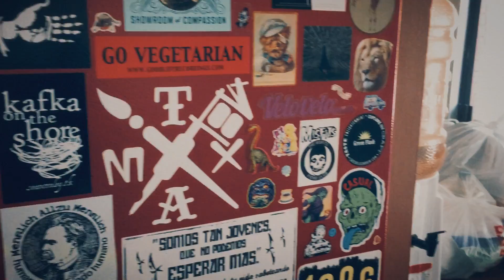Domingo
Un Domingo en Cilantrillo, perdidos en medio de la sierra de Santiago.

Suena "Domingo" de La Otra Cara de la Nada (ARG).